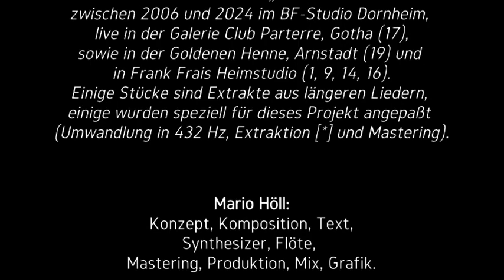Balsamfieber „Boora Ingan Tongtschiril #18032024“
(aus "Elixier", 2024 "Siehe, der Mensch regiert")

Das Material des Albums „Ambient“ entstand
zwischen 2006 und 2024 im BF-Studio Dornheim,
live in der Galerie Club Parterre, Gotha (17),
sowie in der Goldenen Henne, Arnstadt (19) und
in Frank Frais Heimstudio (1, 9, 14, 16).
Einige Stücke sind Extrakte aus längeren Liedern,
einige wurden speziell für dieses Projekt angepaßt
(Umwandlung in 432 Hz, Extraktion [*] und Mastering).

Mario Höll:
Konzept, Komposition, Text, Synthesizer, Flöte,
Mastering, Produktion, Mix, Grafik.

Jin Mi Jeong:
Gesang, Übersetzungen ins Koreanische.

Matthias Kallenberger:
Elektromagnetische Schwingungen

Hansjürgen Müllerott:
Fotos (Gobi, Altai).